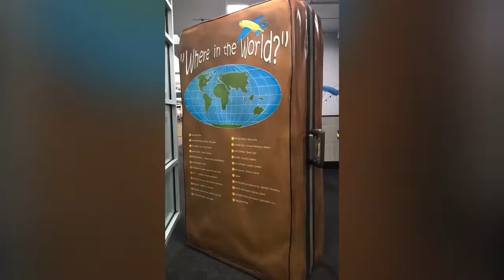BATANGAN BLOODLINE. Don2andFamily TERMINAL 2 AT MSP.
LAYOVER AT MSP. JAN2018. ENJOYING AMENITIES AT THE AIRPORT. Follow the Batangan Family on their many amazing, fun-fill days. Whether it’s: